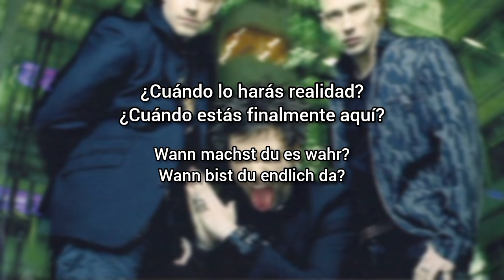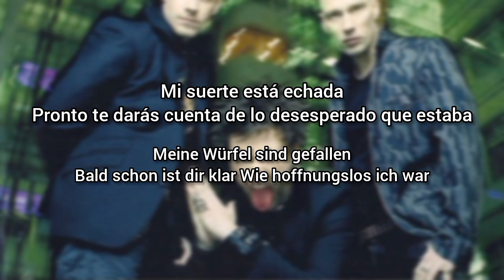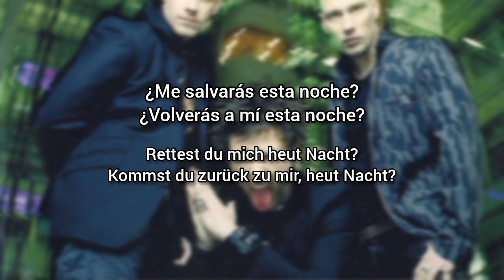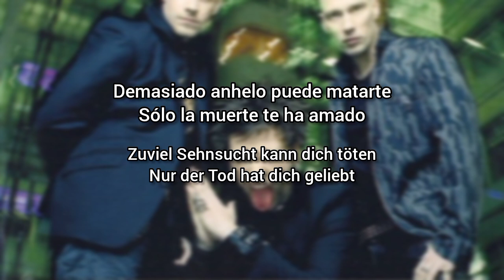Oomph! - Zuviel Liebe Kann Dich Töten (Lyrics Sub Español & Aleman)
Zuviel Liebe Kann Dich Töten es el track numero 12 del album GlaubeLiebeTod de Oomph!